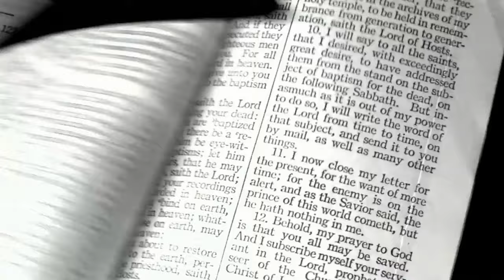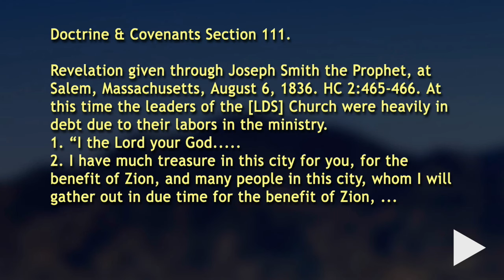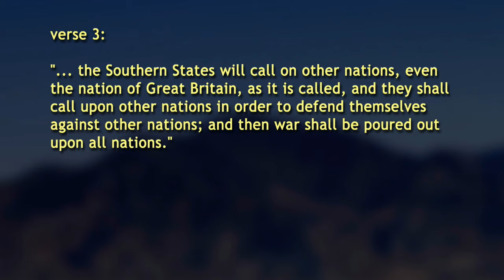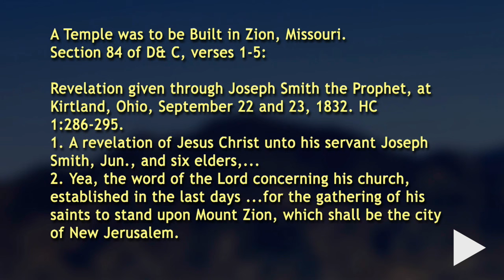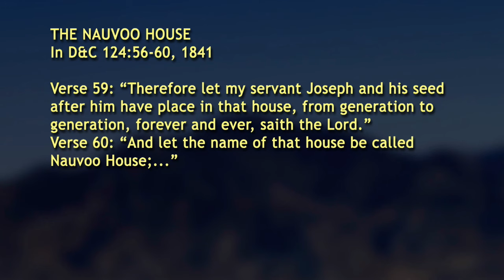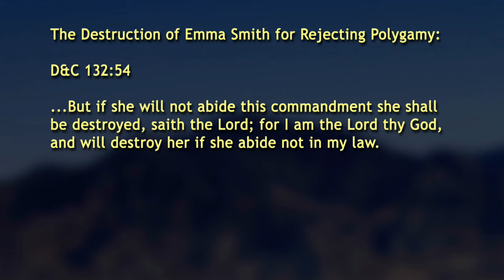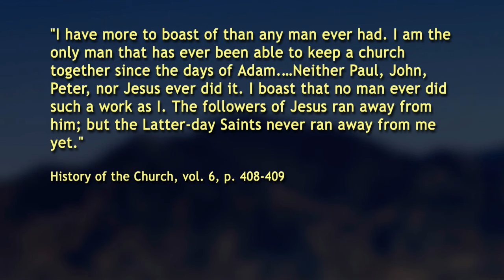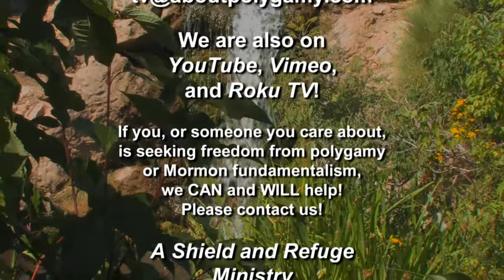841 - Polygamy: What Love Is This? (4 Nov 2015)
Failed prophecies of Joseph Smith.  Guest: Earl Erskine